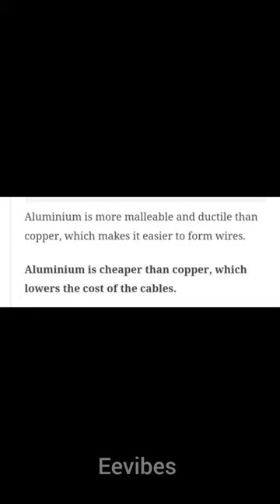Why aluminum is used instead of copper for overheated cables